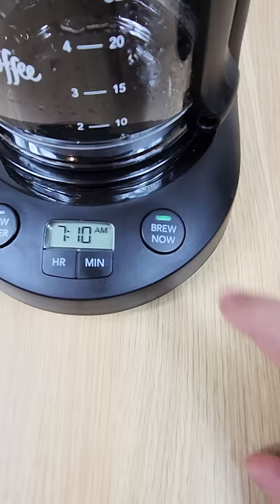Mr. Coffee Mini Brew 5 Cup Coffee Maker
Quick demonstration of the Mr. Coffee Mini Brew 5 cup coffee maker.